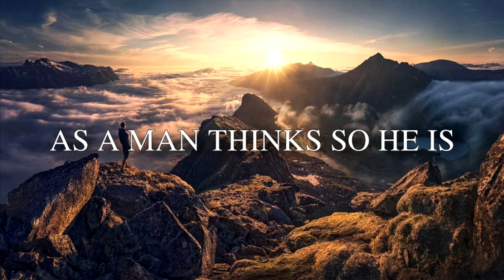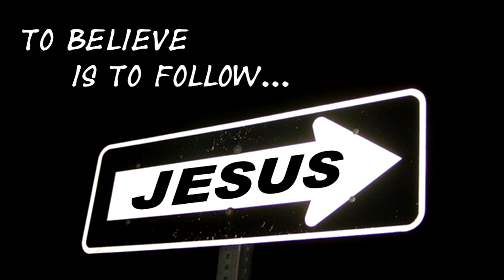Eight Attributes of Freedom